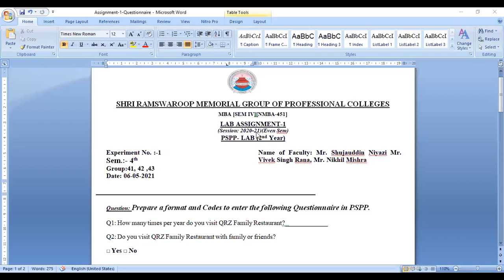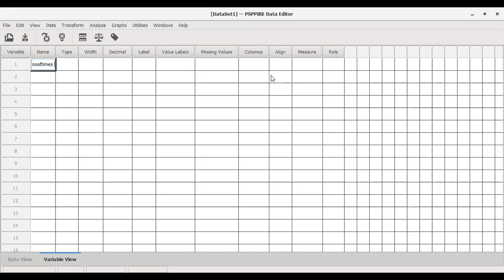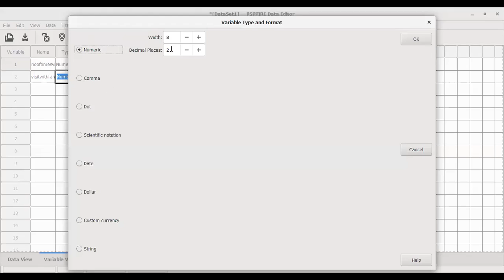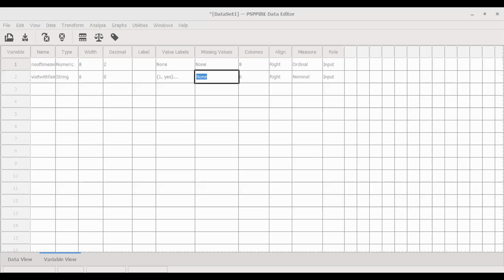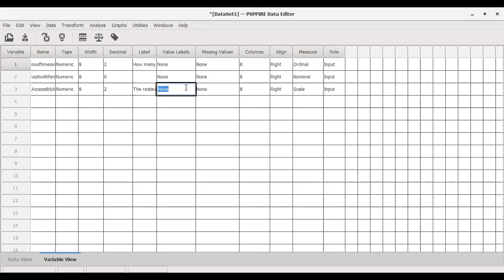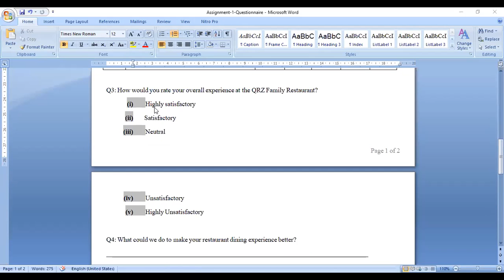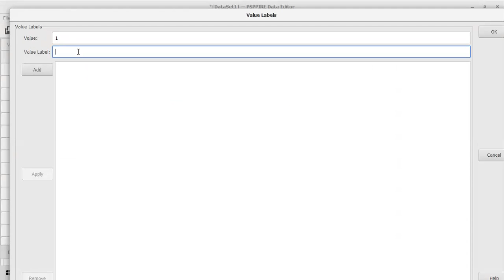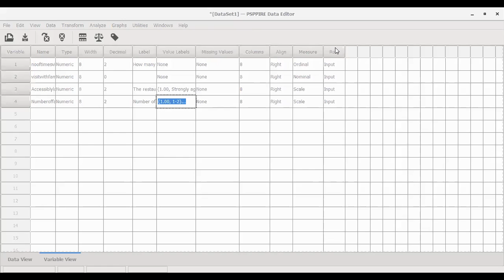PSPP Lab -1 (KMB451)